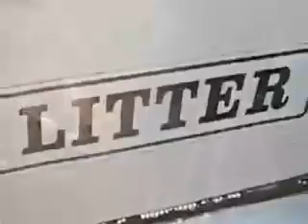The Laughing Parrots